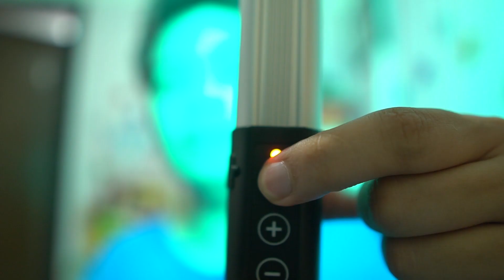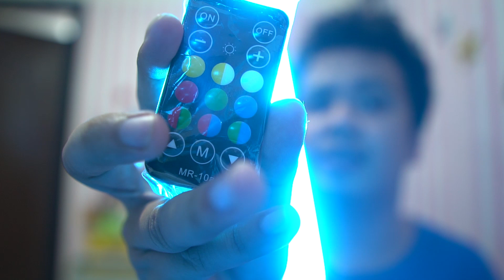CHEAPEST TUBELIGHT ON SHOPEE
Sony A6500

Lens:

16mm f1.4 Sigma
35mm f1.8 Sony Emount
56mm f1.4 Sigma

Tripod:

Maddog tripod.